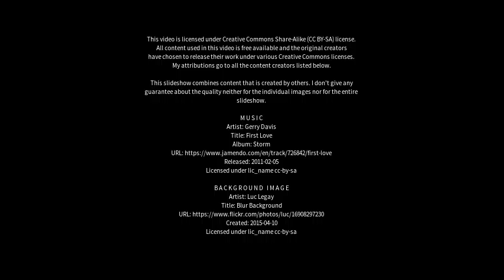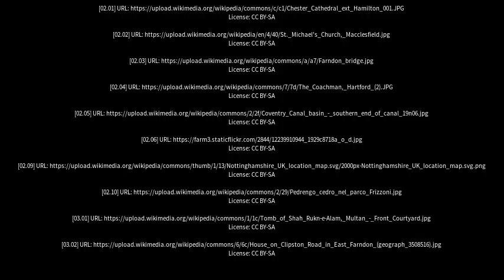Best places to visit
Best places to visit - Farndon (United Kingdom) Best places to visit - Slideshows from all over the world - City trips, nature pictures, etc.